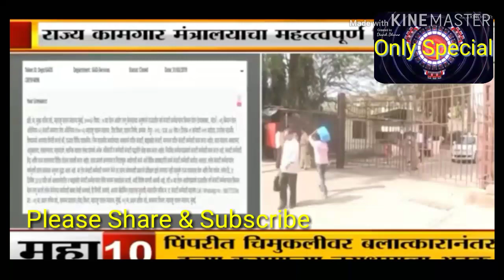राज्यातील कंञाटी कर्मचा-यांचे वेतन दुप्पट होणार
Maharashtra State gov contract Base Karmacharyache salary Honar dupat